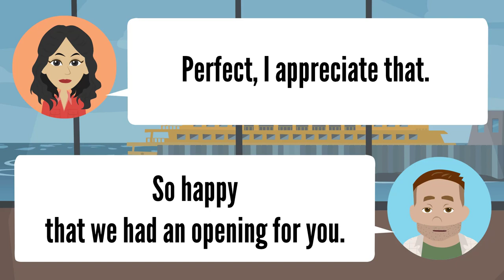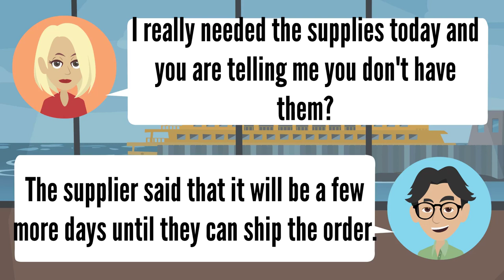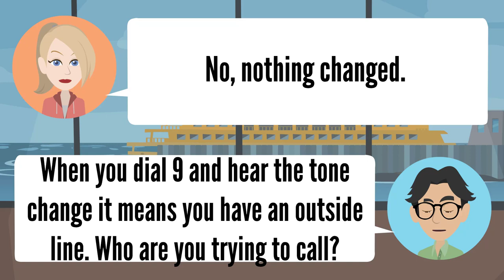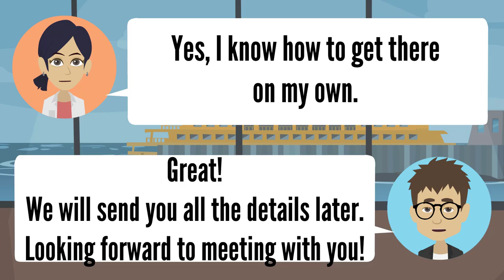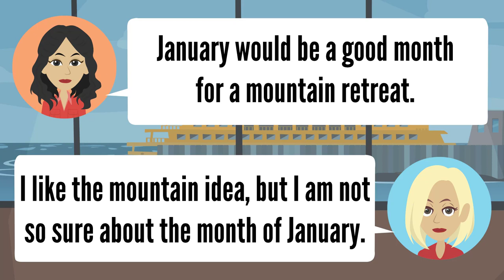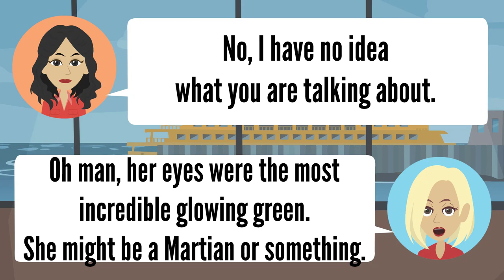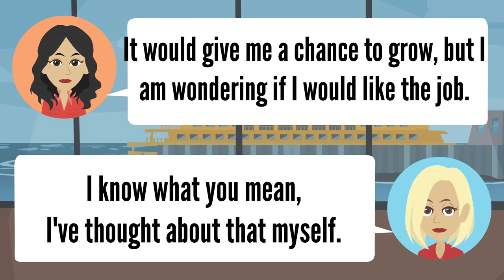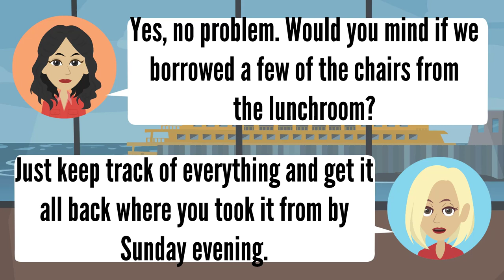Improve Listening Skills English Advanced ★ English Advanced Conversation ★ Self Study English ✔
Learn English Vocabulary words and advance your English skills. These lessons are designed to improve your knowledge of various english words and phrases you can use to improve your communication skills.